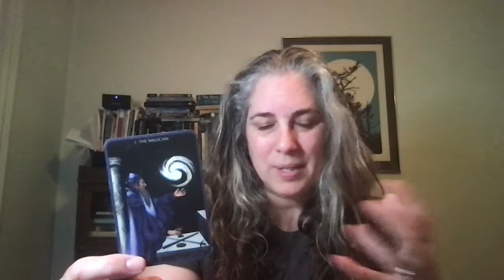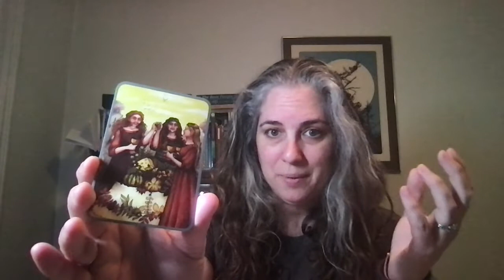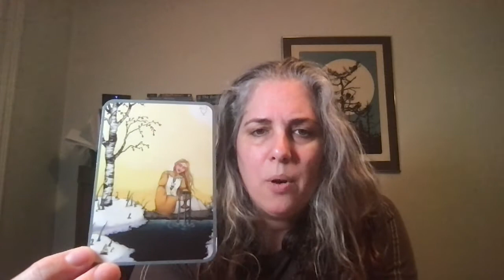Week ahead reading: June 13-20, 2021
LOTS of good stuff happening this week. Is there a little emotional river you can work to thaw?

Deck Used: The Anna K Tarot (indie edition)

xo Allie